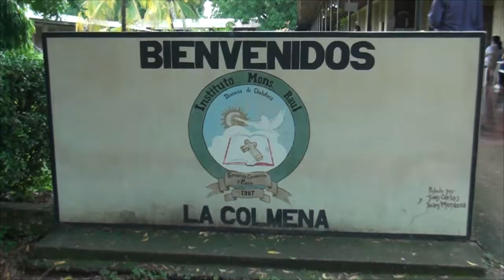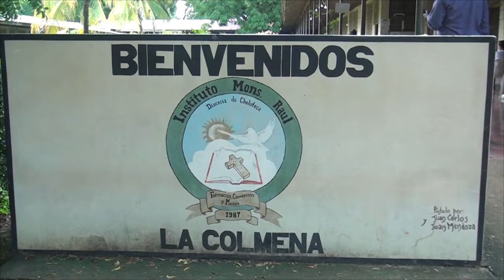DÍA A DÍA INCREMENTAN ATENCIONES EN CENTRO DE TRIAJE “LA COLMENA”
Lametrohn.com